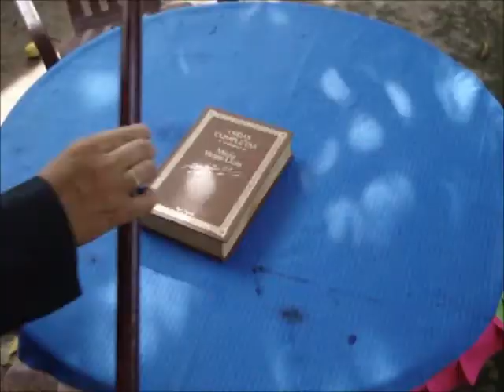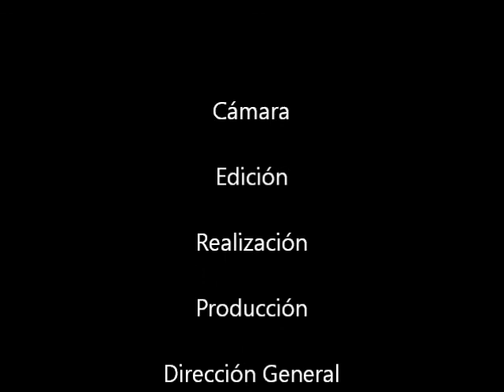MANGOVYPE Lucky FarVill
trabajo practico del taller de Audiovisual de Laura y Lucky